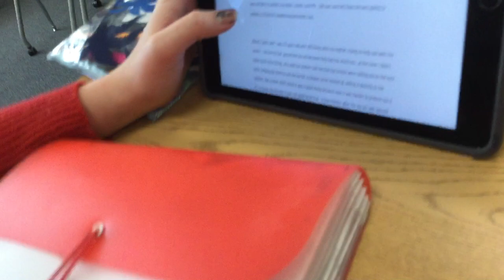Alpha Kenny One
I made my friend say alpha Kenny one... and this is what it sounds like when you say it fast! She figured it out after I stopped recording. 😂